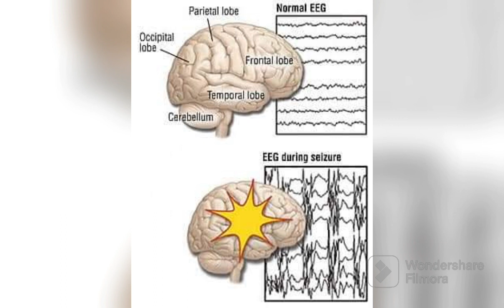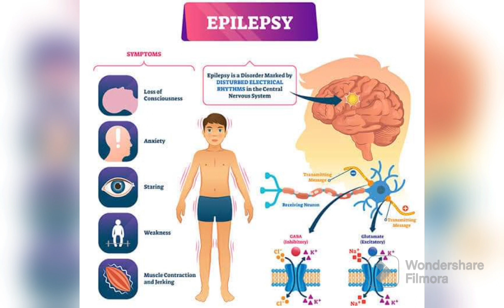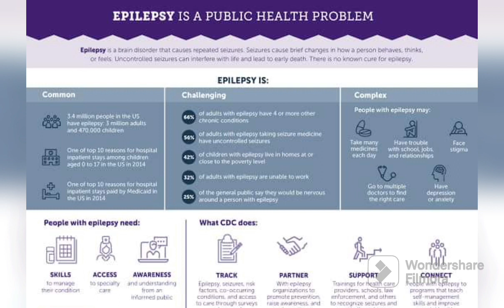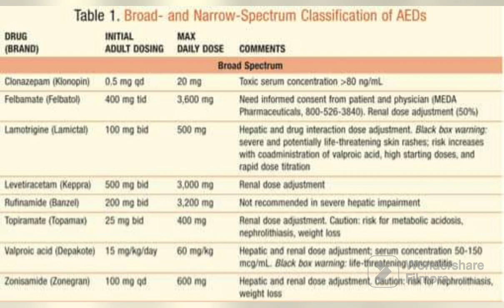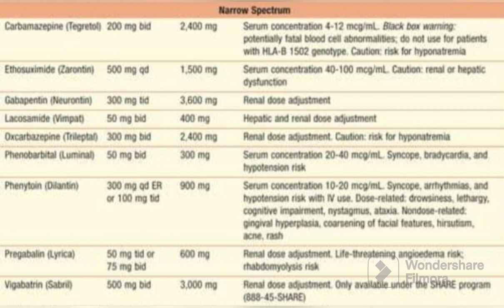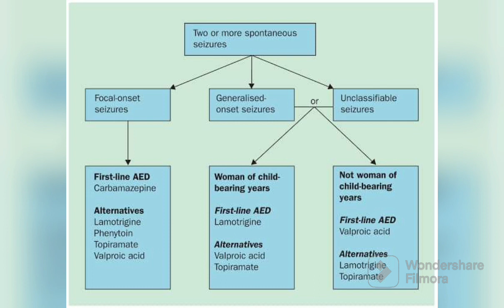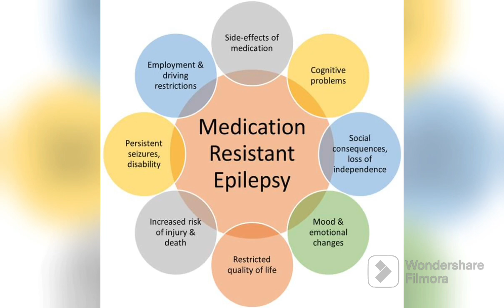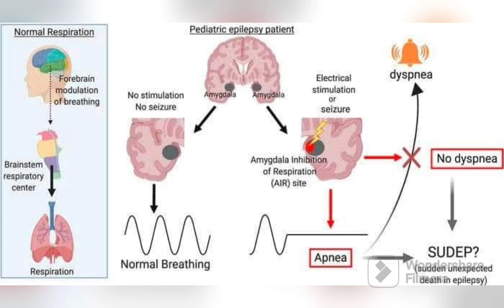Types Of Epilepsy & Seizure | Difference Between Partial and Generalised Seizure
All about epilepsy & Seizures.